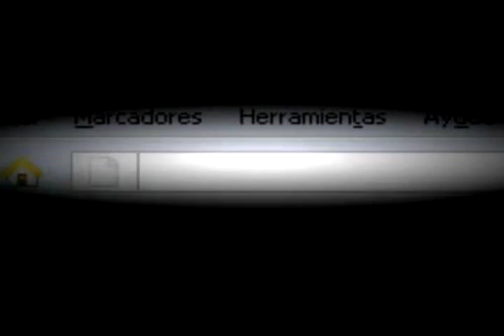Gustavo Cerati - Pulsar & Entrevista (HQ) | Personal Fest, Bs As, Argentina (06.11.2004)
Gustavo Cerati interpreta Pulsar en el Personal Fest, en Buenos Aires, Argentina, a fines del año 2004.
Además se incluye una entrevista realizada minutos después de la finalización de la prueba de sonido, y un breve reportaje a Zeta Bosio en el backstage del festival.
EnRemolinos.com